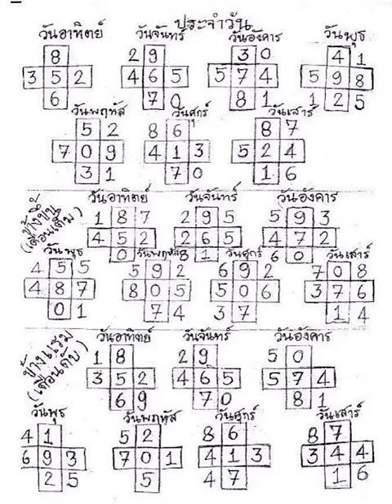เลขกำลังวัน # ข้างขึ้น